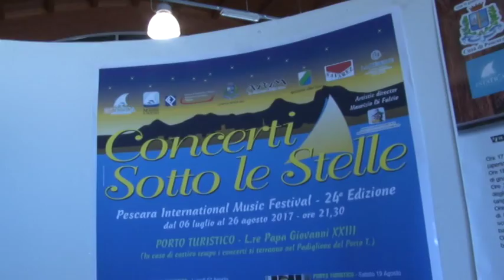Estatica 2017 con Alvaro Soler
Sarà la star spagnola Alvaro Soler la punta di diamante del cartellone di Estatica 2017. La kermesse organizzata dalla Camera di Commercio di Pescara e dal Marina di Pescara parte il prossimo 24 giugno